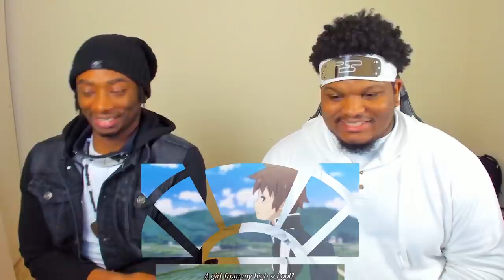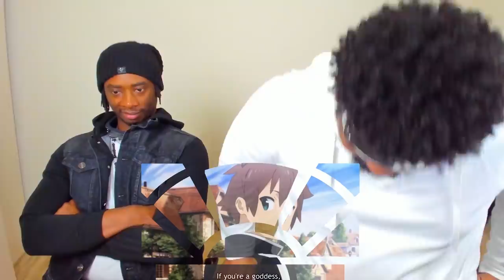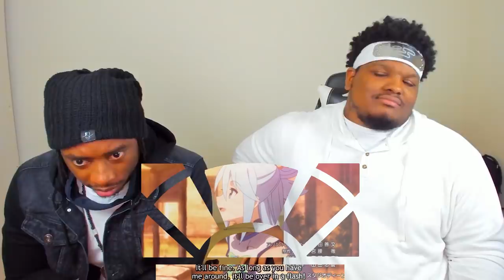🤣THIS SHOW IS TOO FUNNY!!🤣 Konosuba: Season 1 - Episode 01 | Reaction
-Double Dragon